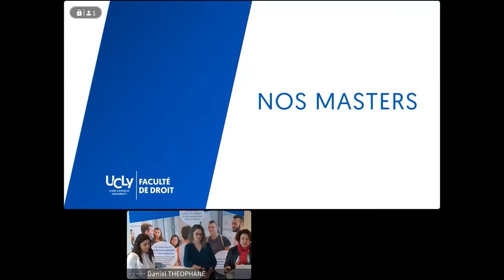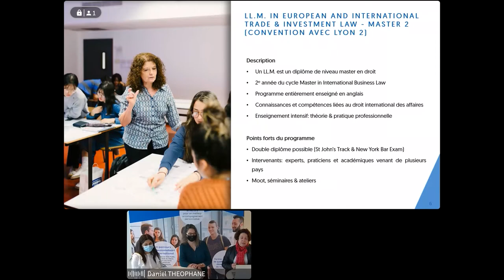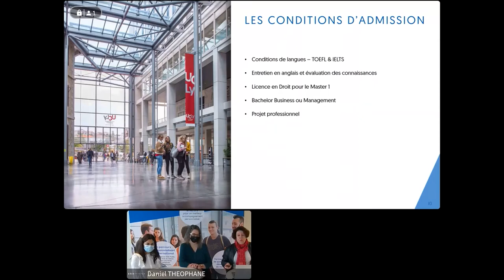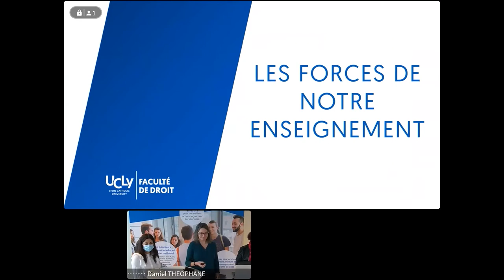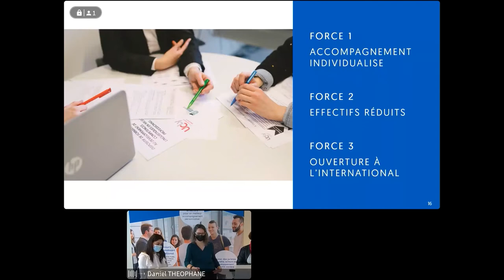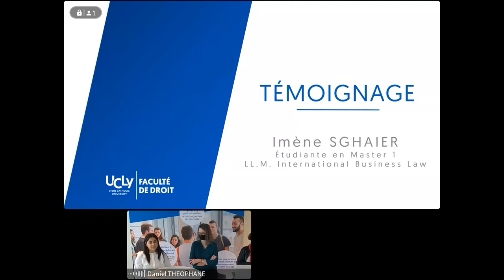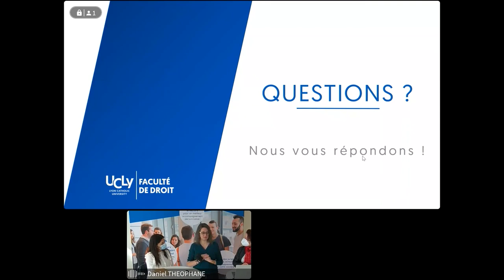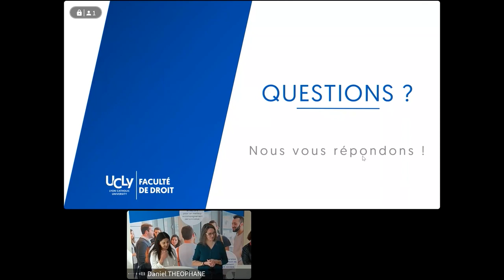Présentation des Masters internationaux, LL.M. et DU Juriste Digital de la Faculté de Droit - UCLy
"Que faire après une Licence de Droit ? Masters internationaux, LL.M. et DU Juriste Digital de la Faculté de Droit de l'UCLy" par Nathalie POTIN, Directrice des masters internationaux et LL.M, et Carine COPAIN, Directrice pédagogique du DU Juriste Digital et enseignante-chercheur.